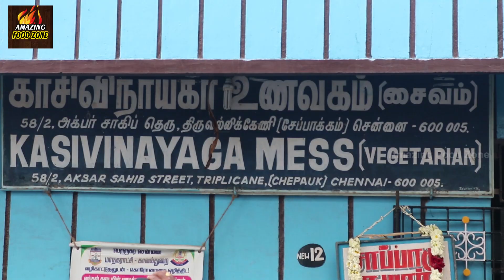50 Years History Famous KASI VINAYAGA MESS @ Chennai | Street Food Chennai | Amazing Food Zone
50 Years History Famous KASI VINAYAGA MESS @ Chennai | Street Food Chennai | Amazing Food Zone

Address : KASI VINAYAGA MESS
No 5, 58/2, Akbar Sahib St, Police Quarters, Triplicane, Chennai, Tamil Nadu 600005